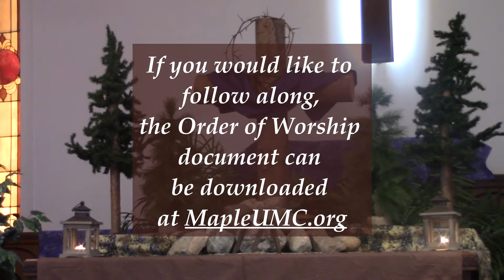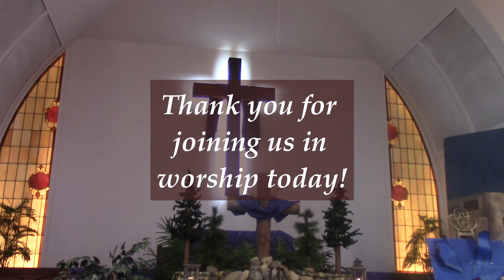Maple United Methodist Worship Service March 20, 2022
For centuries, Pilate has been condemned as the no-good heathen that sentenced the Son of God to a torturous death on a cross. He has been maligned as the no-account, wishy-washy judge who pronounced the death sentence on Jesus who was called the Christ. Over the years, generation upon generation of those who claim allegiance to the Son of God have scorned the Roman governor as a mere puppet of the Pharisees and the high priest.

Yet, Pilate is not as guilty as he would appear. Indeed, if we carefully examine the Scriptures, we find that he is not the scoundrel we’ve been taught he was for all these years. He really didn’t want to sentence the Savior to be crucified. Indeed, Pilate thought Jesus was innocent. Three times, he tried to release Him from custody.

We are very much like Pilate. Like him, we are confronted with the decision of what to do with Jesus. We have to decided if Jesus is who He claimed to be—or was He a phony, a troublemaker who deserved to die?